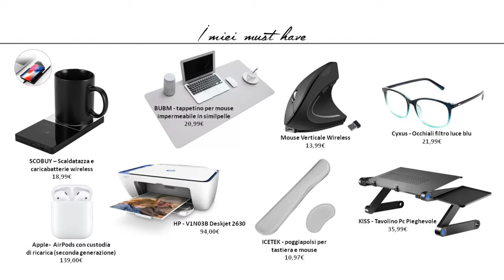HOME OFFICE: 7 consigli per la postazione perfetta // Parte 2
Ecco la seconda parte del video con i miei consigli per il vostro HOME OFFICE.

Fatemi sapere cosa pensate dei miei consigli e mandatemi delle foto per farmi vedere come li avete applicati. Mi farebbe davvero piacere vedere le vostre postazioni di lavoro di casa! Se qualche accessorio di quelli proposti vi è piaciuto, ricordatevi di acquistare direttamente dai link che vi ho messo a disposizione per aiutarmi a far crescere il canale.

Potete trovare tutti i link degli accessori che vi faccio vedere in questo video, sulla mia pagina facebook

La mia vetrina su AMAZON